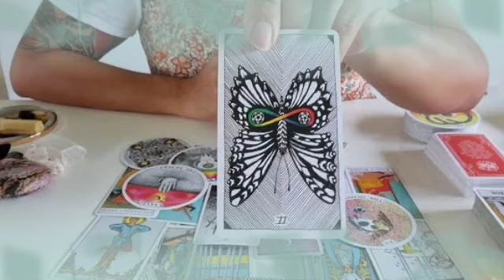تاروت برج الحمل من 16 إلى 26 أيلول 2022 // فرج من ربنا هيفرحك أوى🥰أستشفاء يا حمل🙏حنين يدفعه لطريقك👌